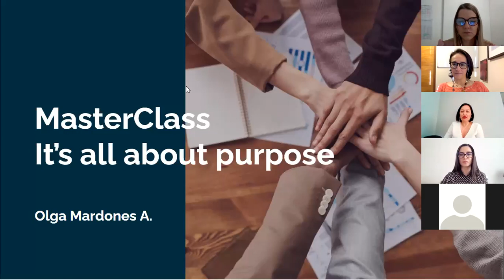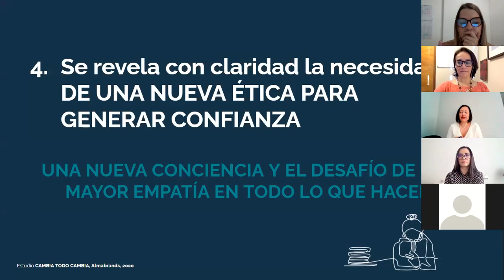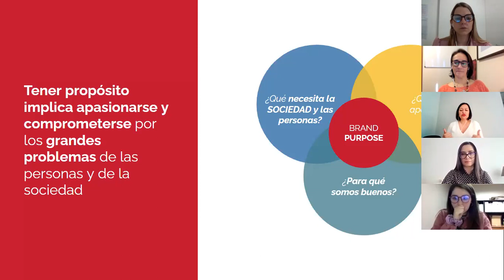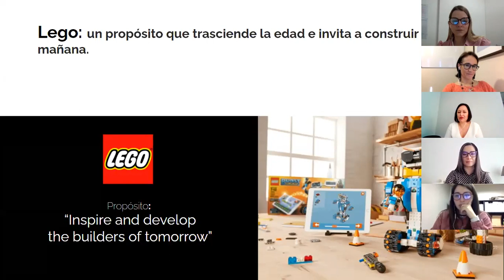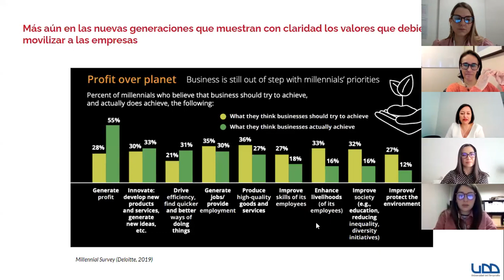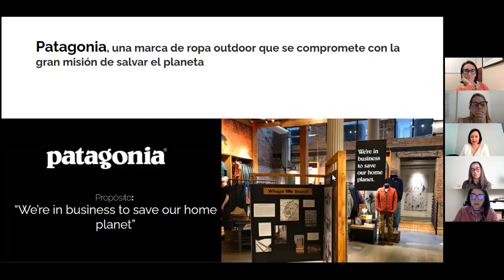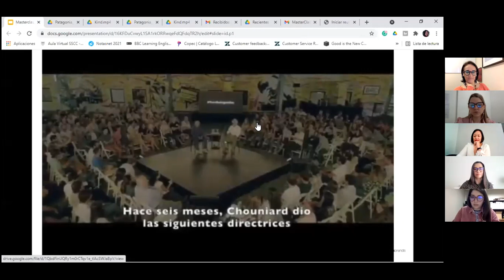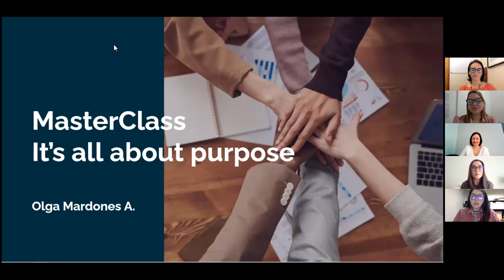MasterClass #2 | Branding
Facultad de Comunicaciones UDD